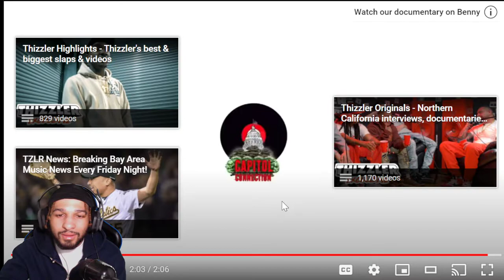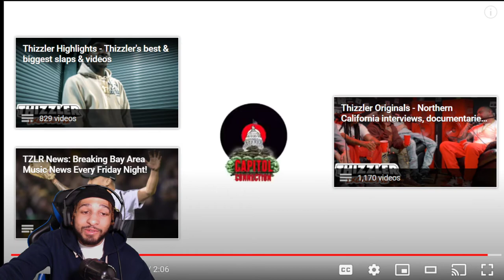THIS G MAN SONG SLAPS////G Man - Cash Flow (REACTION)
in todays video we are reacting to G Man - Cash Flow make sure you like comment and subscribe also hit that bell so you know when I post a video comment what video you want me to react to next and if you want me to react to your music make sure it has a music video and hit me on Instagram and make sure you are following my Instagram before you dm me